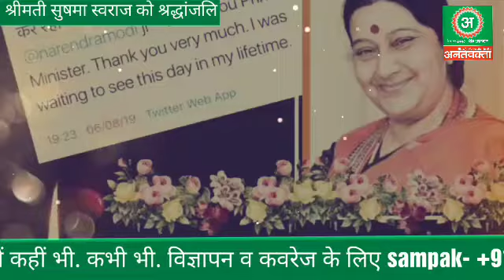सुषमा स्वराज को लोगो द्वारा श्रद्धांजलि में देखिए, अनसुने किस्से "अनंतवक्ता" मीडिया के साथ।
देश की पूर्व विदेश मंत्री श्रीमती सुषमा स्वराज के निधन पर लोगों के अनसुने किस्से सुनिए "अनंतवक्ता" मीडिया ब्रह्मलीन आत्मा की शांति के लिए ईश्वर से प्रार्थना करती है।